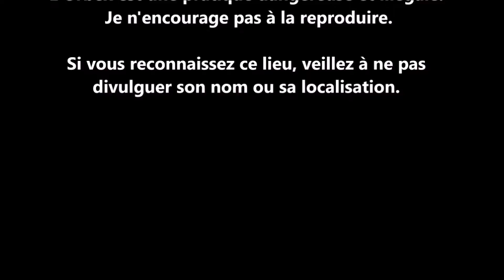URBEX Guy Clément POLSKA | LEGNICA | TRAINS STATION VIDEO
Мы находимся в городе Легница, Польша. Этот дом, расположенный рядом со станцией, в настоящее время занят людьми, живущими на улице.
Tu znajdziemy się w mieście Legnica, Polska. Ten dom położony w pobliżu stacji jest obecnie zajęty przez ludzi mieszkających na ulicy.
Nous voici dans la ville de Legnica, en Pologne. Cette maison située à proximité de la gare est actuellement occupée par des personnes vivant dans la rue.
Here we are in the city of Legnica, Poland. This house located near the station is currently occupied by people living on the street.
Aquí estamos en la ciudad de Legnica, Polonia. Esta casa situada cerca de la estación está ocupada actualmente por personas que viven en la calle.
Eccoci nella città di Legnica, in Polonia. Questa casa situata vicino alla stazione è attualmente occupata da persone che vivono sulla strada.